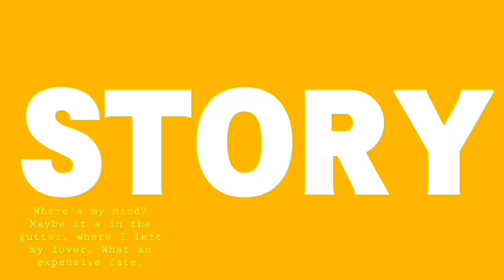ATTA HALILINTAR DAN AUREL HERMANSYAH AKAN MENIKAH ANANG SUDAH TIDAK SABAR